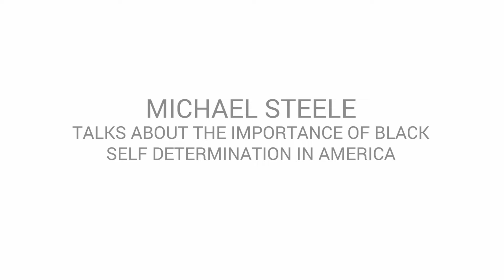Black self determination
MICHAEL STEELE talks about the importance of Black self-determination.

Note: This clip is NOT in the full film.  Get TheAmericanLOWS film now on Amazon and at theamericanlows.com